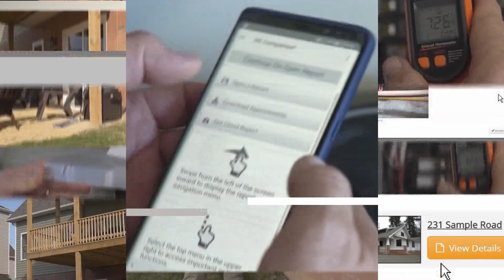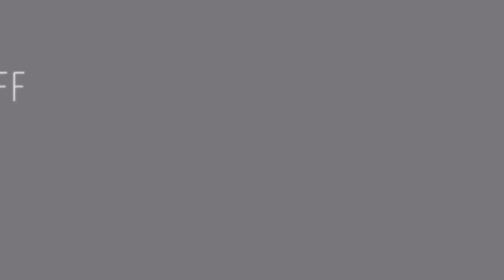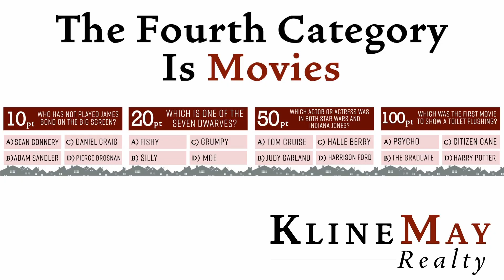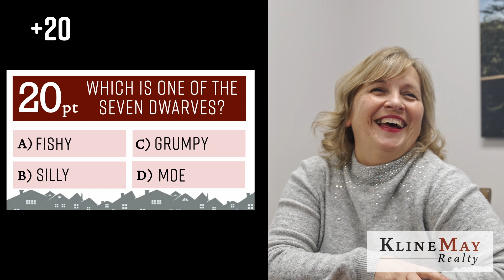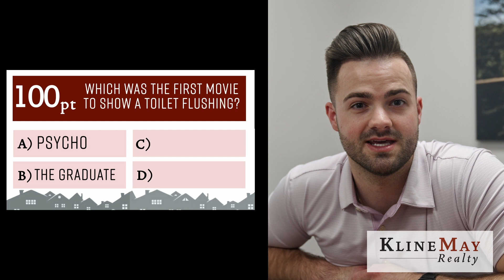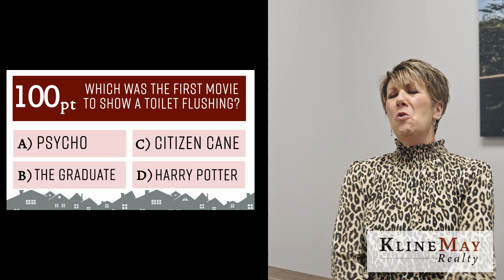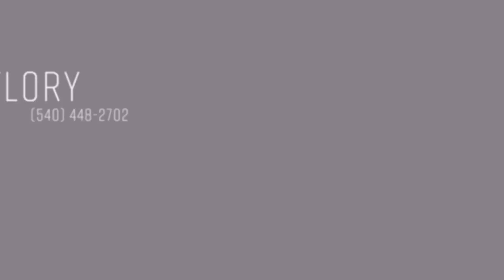Kline May Realty Showcase // July 3, 2022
This week's episode is introduced by Cathy Ballew and her dog Rosie! It contains the following segments:

- The Extra Mile with Susan Melendez
- A featured listing in Bridgewater from Paul Whatley
- Kline May in the Community at an HRAR event
- A new episode of Q&A with Kline May, where Principal Broker Karl Waizecker answers your questions about the real estate market
- The final round of trivia!

And of course we have the most up to date information about listings in the Shenandoah Valley!